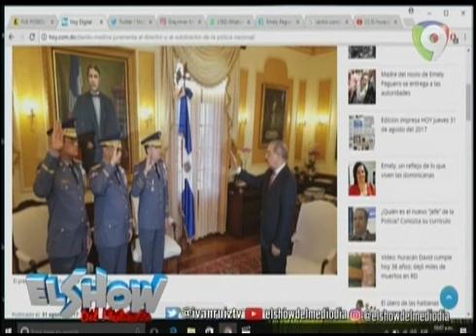¡No creo en el nuevo director de la Policía Nacional! fueron las palabras de Gray -El Show del Medía